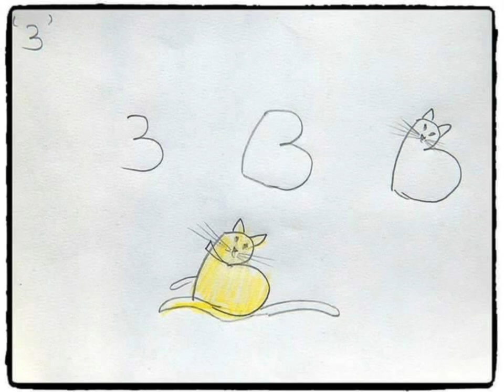Crazy craft / how to learn craft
Crazy craft